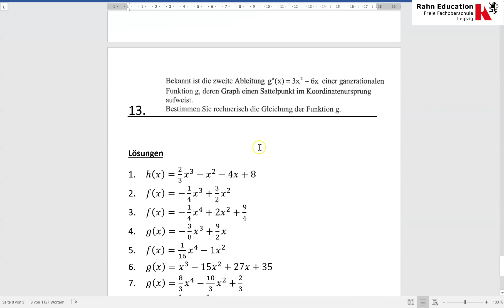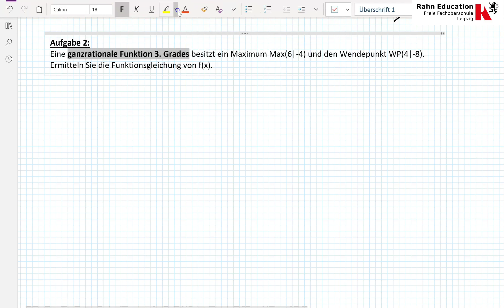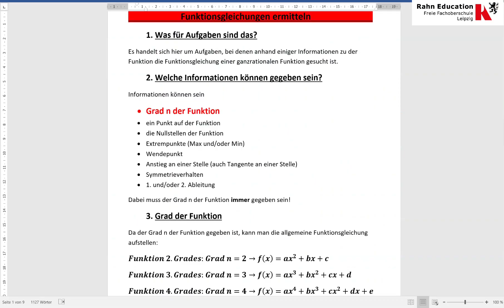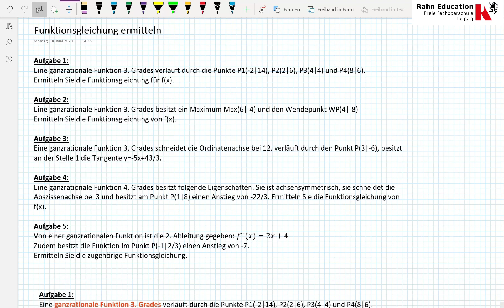Funktionsgleichungen ermitteln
Hier finden Sie eine Übersicht und Erklärung, wie Sie Funktionsgleichungen anhand gegebener Eigenschaften ermitteln können.

Erklärt an 5 Beispielen.